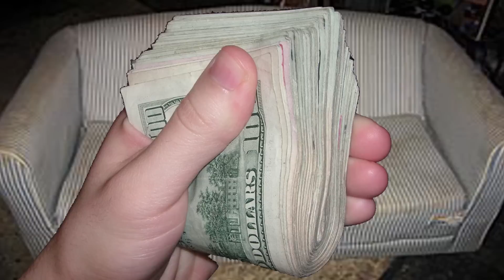Pelajar menemukan uang 500 juta di sofa, lalu mengembalikannya - Tomonews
PELAJAR MENEMUKAN $40.000 DI SOFA TUA,
MENGEMBALIKAN UANGNYA KE PEMILIK

Akankah Anda mengembalikan 40.000 dolar atau sekitar 500juta rupiah yang Anda temukan di sofa?

Saat Anda butuh perabot, mungkin ada baiknya untuk pergi ke toko barang bekas.
Tiga pelajar berhenti di sebuah tok barang bekas di New York dan membeli sofa bekas seharga 20 dolar - bukan karena itu adalah sofa yang bagus, tetapi karena itu adalah satu-satunya sofa yang muat dalam ruang tamu kecil mereka

Beberapa bulan kemudian, salah satu remaja melihat benjolan di sofa... dan setelah menggali sofa... Ia menemukan sebuah amplop dengan US$4000 di dalamnya!

Mereka menemukan lebih banyak amplop lagi setelah menggali - dan tiga orang muda memegang US$ 40.000 dolar uang tunai.

Tapi, ketika mereka sedang berfantasi tentang bagaimana cara menghabiskan uang... sepotong kecil kertas yang ditemukan akan mengubah segalanya.

Itu adalah struk bank dengan nama di atasnya. Mereka mengatakan ketika mereka melihat nama itu, mereka tahu mereka harus melakukan hal yang benar dan mengemmbalikan uang tersebut.

pelajar melacak pemilik, yang ternyata seorang janda 91 tahun yang tidak mempercayai Bank. Dia sedang menjalani operasi panggul ketika salah satu keluarga memutuskan untuk menjual sofa itu. Wanita tua memuji pelajar untuk kejujuran mereka dan memberi mereka $1.000 dolar karena melakukan hal yang benar.
Akankah Anda mengembalikan uang tersrbut? Beritahu kami di kolom komentar.